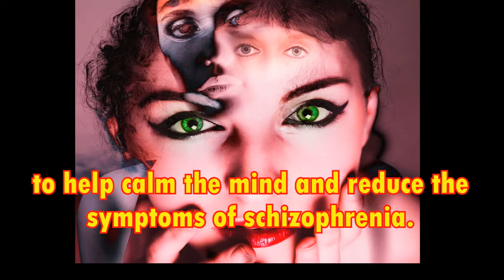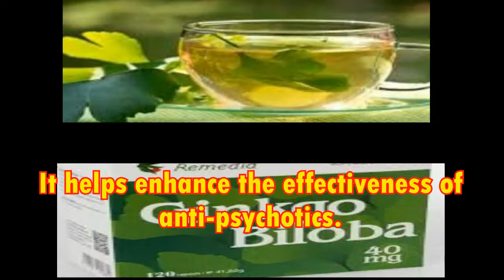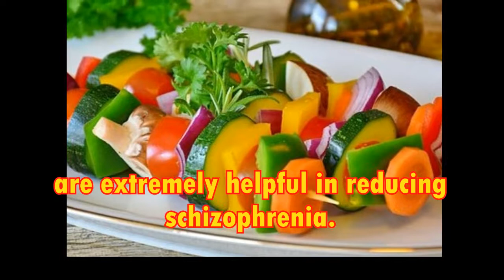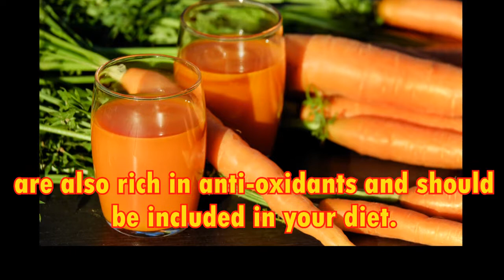Schizophrenia, How to treat Schizophrenia.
Schizophrenia is a very serious mental illness that should be treated under doctor supervision. It is recommended that you get the condition diagnosed and treated professionally. Home remedies serve as an extra treatment to help calm the mind and reduce the symptoms of schizophrenia. You need to take proper professional help for the treatment of this condition.

Schizophrenia is a chronic brain disorder.  A person has difficulty in seeing the difference between reality and imaginary things.  Some symptoms linked to schizophrenia are delusions, hallucinations,  and abnormal motor behavior.  Other symptoms can include incoherent speech,  emotional flatness, and neglecting basic personal hygiene. Schizophrenia is also linked to suicidal thoughts. The cause of schizophrenia is not known. It is thought to be a mixture of genetic, psychological, physical and environmental factors. Schizophrenia can be controlled with proper treatment.  You will also need support from family members and friends.

Here are some natural home remedies can help reduce the number of schizophrenic episodes.

1. Panax Ginseng
Panax ginseng is very good for improving memory and concentration. Panax ginseng helps reduce some of the negative symptoms of schizophrenia.  A lack of emotional expression in patients is one of these. It hits the same brain receptors as anti-psychotic drugs. Do not confuse Panax ginseng with American and Siberian ginseng.

2. Ginkgo Biloba
Ginkgo biloba is being used as an excellent treatment for schizophrenia. It helps enhance the effectiveness of anti-psychotics. Ginkgo biloba also protects against neural damage caused by anti-psychotics.

3. Fish Oil
People suffering from schizophrenia have low levels of omega-3 fatty acids in their blood. This is due to a depletion of certain fatty acids. Fish oil supplements are high in eicosapentaenoic acid. This will help reduce the symptoms of schizophrenia. You need to take 1 to 4 grams of fish oil supplements daily. You can also include salmon, sardine, trout and other cold water fish in your diet. Flaxseeds and pumpkin seeds are another great source of omega-3 fatty acids.

4. Brahmi
Brahmi, which is also called bacopa, is used to enhance cognitive ability. It can also help improve schizophrenia. Brahmi helps to stabilize certain chemicals in the brain. It also has neuro-protective properties.

5. Antioxidants
Anti-oxidant vitamins like vitamins A, C and E are extremely helpful in reducing schizophrenia. Vitamin C is also known as an anti-stress vitamin. Antioxidants neutralize free radicals and reduce oxidative stress. Some anti-oxidant-rich foods are blueberries, strawberries, lemons, and oranges. Indian gooseberry (amla), spinach and carrots are also rich in anti-oxidants and should be included in your diet.

6. Exercise
Regular exercise is great for maintaining physical and mental well-being for schizophrenics. Exercise helps to improve your mood and ease anxiety and depression.
Try to do at least 30 minutes of moderate physical activity every day. Some ideas are walking, jogging or strength training exercise. Yoga is very helpful as an add-on therapy for schizophreni. It reduces psychotic symptoms and will produce neuro-biological changes. This will improve cognition and the quality of life for schizophrenics.